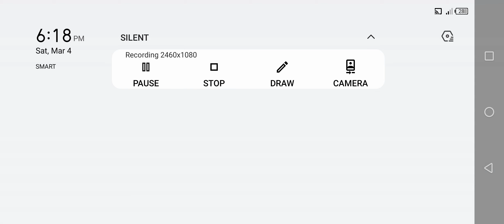Special forces Group 2 - Desert 2 [Zombie Expert All Weapon Part 5]🎬🎬🎬|Jamestutorialtv